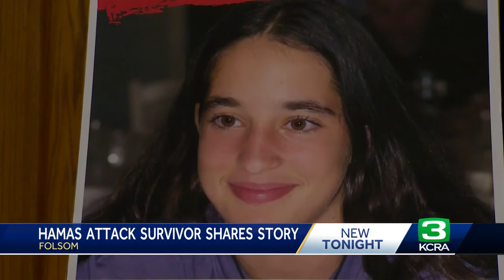Father recounts in Folsom his first-hand experience of Hamas' attack on Israel Oct. 7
Ilya Tarshansky’s son was killed in the attack. His daughter was taken hostage and held in Gaza for more than a month.